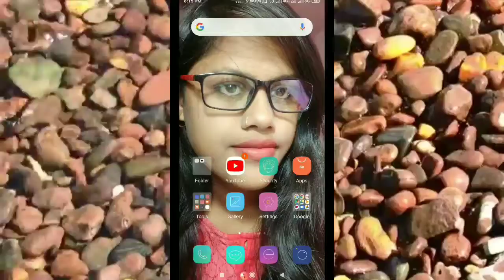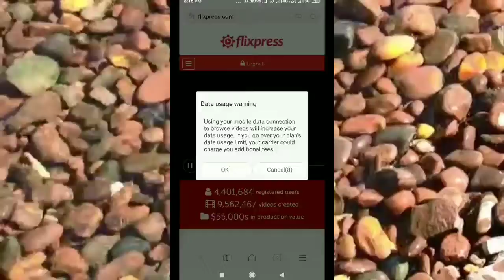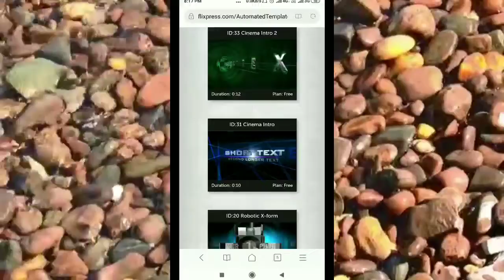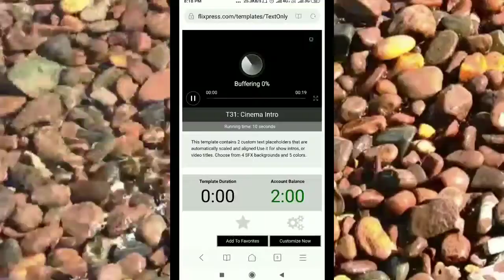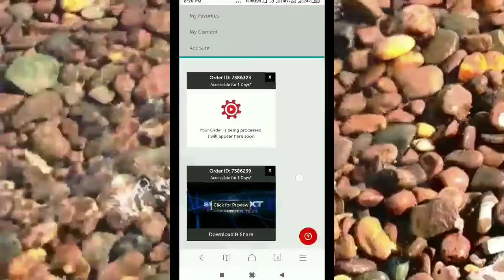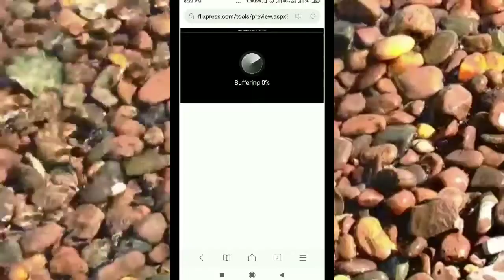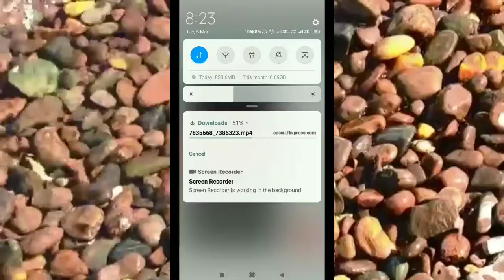2 minutes Mein YouTube intro Banaye bilkul free